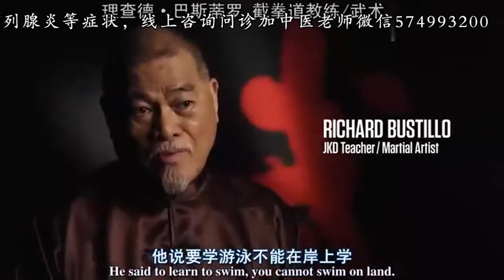我是李小龙：布鲁斯遇到李小龙时已经是世界冠军了，但是依然虔诚